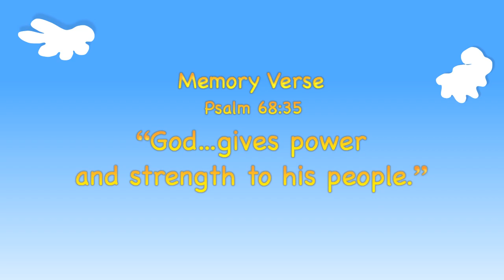Kindergarten Year A Quarter 3 Episode 8 - Up, Up, and Away!